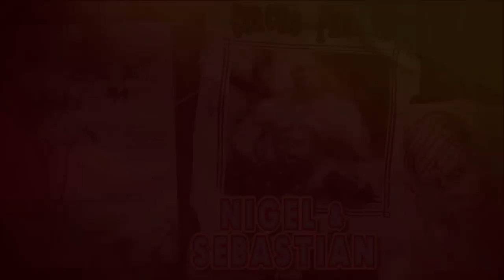A blood-soaked blast of buffoonery! - House of The Dead: OVERKILL